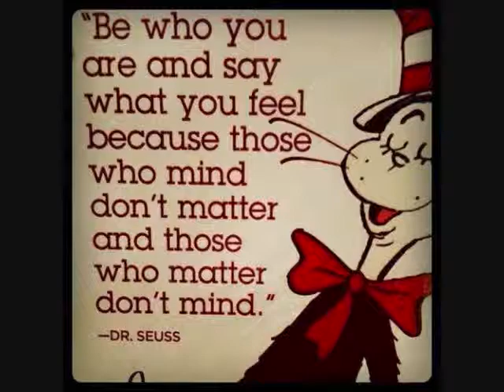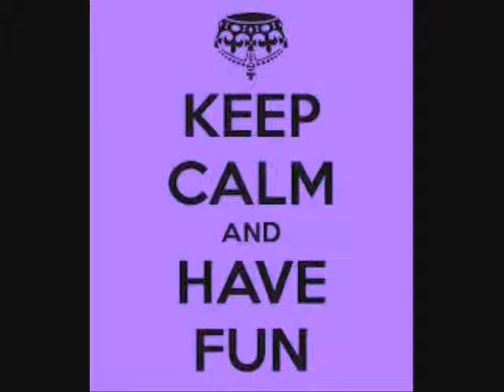Rage Against Rage... And Fame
People are stupid, let's just say that XD